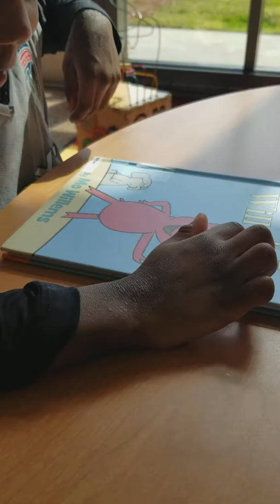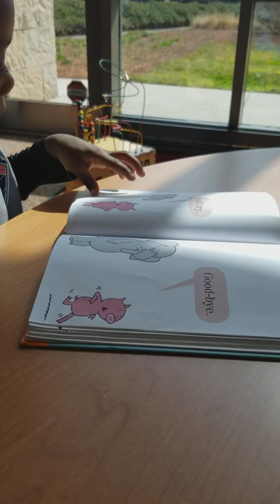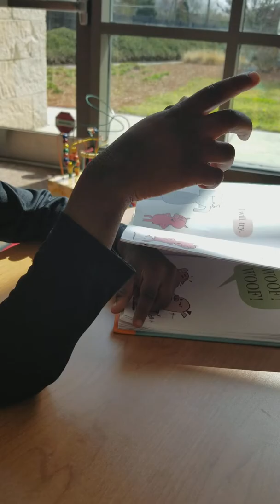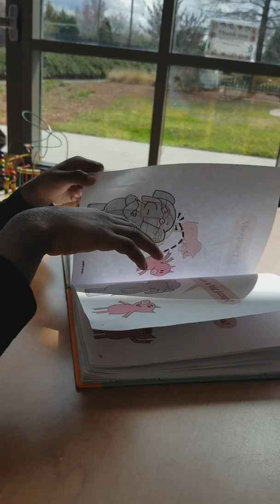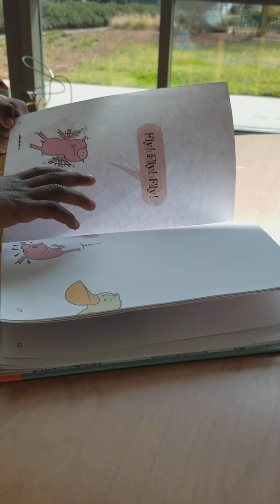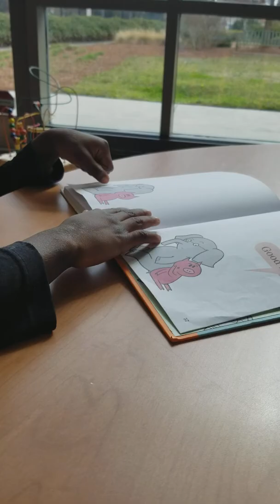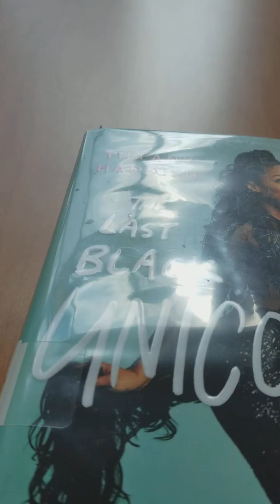Braylen reading Elephant and Piggie 2/24/18